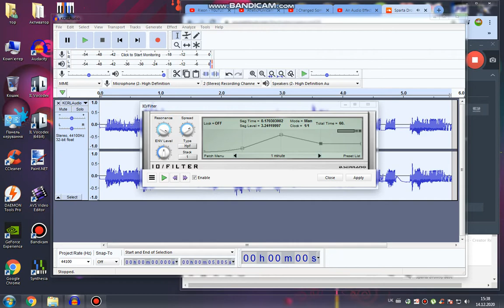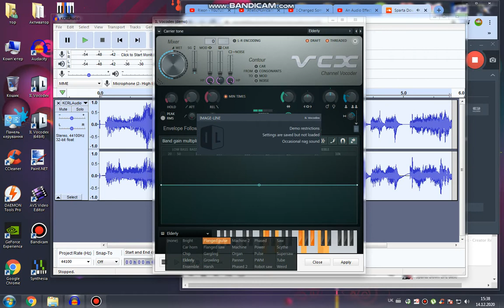How to do some "Screenup V5" (VIDEO EVENT FX IS IN DESCRIPTION)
NewBlue ME Wiggle: Snake Charmer but Crop are 0 and Edges are Stretch
NewBlue ME Wiggle: Rate: 55, Strength: 33, Drift: 25, Crop: 0, Edges: Replicate, Orientation: Vertical.
NewBlue ME Wiggle: Rate: 12, Strength: 33, Drift: 14, Crop: 0, Edges: Stretch, Orientation: Horizontal
NewBlue FE Film Pro: Sci Fi Future
Gradient Map:
0. Black
1. R 141 G 234 B 245 A 255
2. R 125 G 0 B 108 A 255
3. R 0 G 182 B 91 A 255.

Finished

01. Sparta Drowsy Base
02. Sparta Down ZFE Base

Credit to CurtisTRY the second & Zafiro for the sequences on SC.